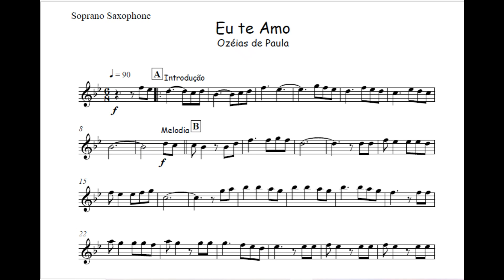Eu te amo - Ozeias de Paula🎺Partitura Melódica Sax Alto, Sax Tenor, Sax Soprano, Clarinete, Flauta🎼